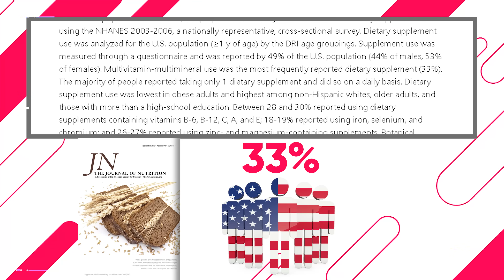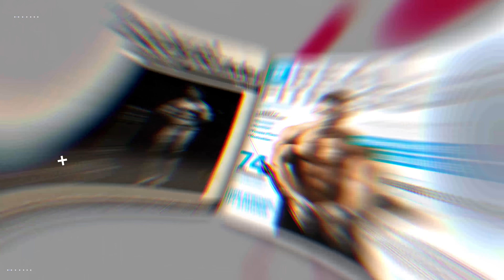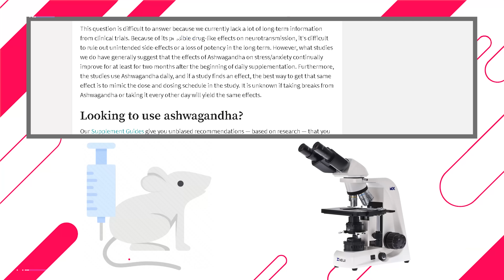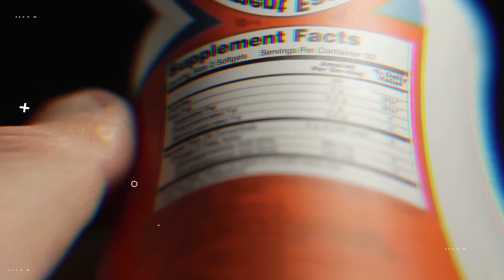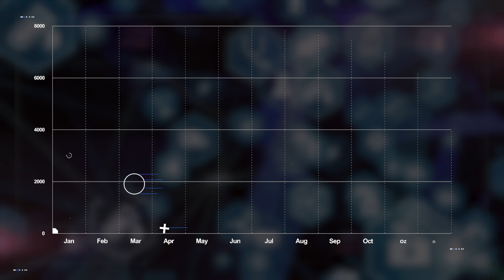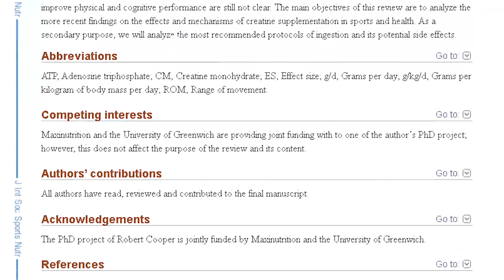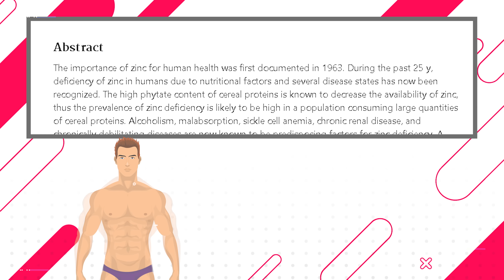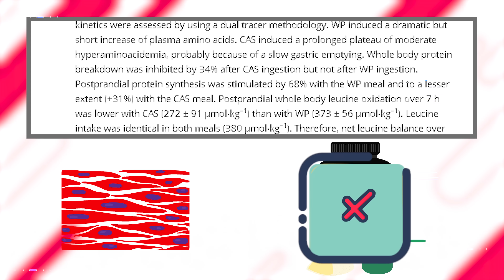8 Things NO ONE TELLS YOU About Supplements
These are 8 little-known things that no one mentions about supplements. Learn not only how to take supplements for muscle growth like creatine and protein but also learn which supplements are best for weight loss. Best of all you'll figure out which supplements you should take and which ones are a waste of your money like multivitamins...watch the video to find out more.

It's not uncommon to come across supplement ads that promise that you can burn fat and build muscle without even trying. Just buy the supplement. Unfortunately not only is the world of supplements full of false advertising and overhyped promises, but it also preys on beginners and people that don't understand that supplements will never replace hard work and consistency. So to help you make better choices with the supplements you buy I want to go over 8 things that no one tells you about supplements.

And first I want to start with multi-vitamins because I know a ton of you are on the multivitamin train. To be exact, According to a study published in the Journal of Nutrition, 33% of the US population (1.5) takes a multivitamin regularly. And I know your doctor might've told you that they help, and I'm just a guy on youtube, but at least consider the evidence that your multivitamin supplement might just be completely useless. Of course, it does depend on your situation but everyone should know that there are multiple meta-analyses that find no evidence that taking a multivitamin supplement will increase life expectancy. (7) On top of that most leading multivitamin brands that you would recognize, contain ingredients with very low bioavailabilities, such as magnesium oxide, which has a very poor absorption rate, meaning it won’t do much. Another common issue is that the majority of these vitamin supplements are made up of cheap nutrients that are already easy to get from your diet, and you're just taking in extra for no reason. Not only is this useless, but over-supplementation can actually be harmful because many vitamins and minerals interact, and overconsumption of one can cause a deficiency in another, even if you're taking the so-called adequate intake. (8) Also the irony of all of this is that the micronutrients that many people are actually deficient in like vitamin d, vitamin k, and Iodine are either not present or present in very small amounts within multivitamins. This is because consuming too much of these can cause toxicity and no multivitamin manufacturer wants to deal with a lawsuit. So if you're thinking about taking a multi-vitamin, instead of taking a shotgun approach, figure out which micronutrients you are actually deficient in, if any, and then fix those. If you take a blood test and find out that you're deficient in a certain nutrient then you can supplement with that one nutrient or even better yet find real food that you can eat to take in more of that nutrient. Real food is typically a better option because as far as we've come with nutrition science, we truly don't know if there are still a ton of essential nutrients within fruits, vegetables, and whole foods in general that we haven't even discovered yet. So how would any supplement company be able to put a nutrient that we haven't even discovered yet, into a man-made multi-vitamin?

Well, Another thing that you probably don't know about supplement research is that it's highly affected by something known as “Positive Publication Bias.” This means that scientific journals have a bias towards publishing research with positive outcomes. The reason why they do this is that the studies with positive results tend to draw more attention than studies that debunk useless supplements. Also, it's almost impossible to scientifically prove a negative result that's why research that finds that a supplement doesn't do anything, oftentimes, it doesn't even get published. So to put this into perspective, let’s say that one supplement goes through two trials. And let's say that one trial shows that it benefits muscle growth while the other trial finds that it actually has no effect. Due to "positive publication bias", the study with a positive outcome is way more likely to be published, which can give a false impression that a supplement works even though not all evidence shows that to be true. to give a direct example, we have websites like examine.com that happen to be great resources, covering hundreds of supplements, backed by what looks like a large amount of scientific research. However, it's very important to keep in mind that sites like this that promote supplement research, whether they're doing it consciously or unconsciously - they most likely are affected by "positive publication bias." After all, they wouldn't have much business if they basically stated that 99% of supplements suck. Which they do...